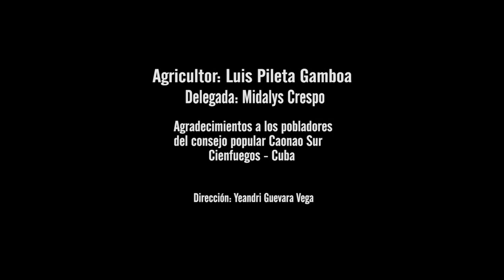Una historia de vida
El Jardín se denomina la más reciente propuesta audiovisual de un joven realizador cienfueguero. Como parte de su formación académica y las vivencias de su comunidad, decidió en imágenes y sonido revelar una interesante historia de vida.